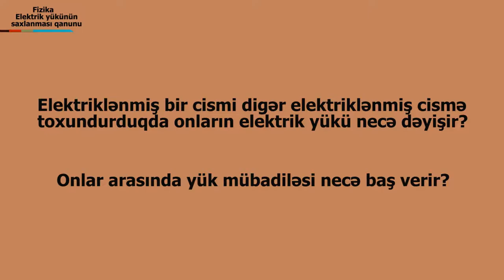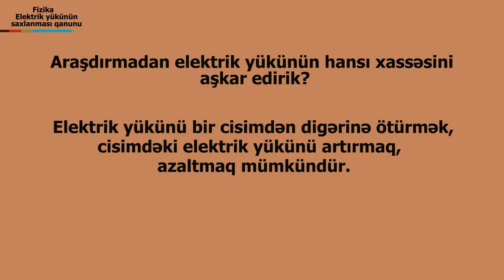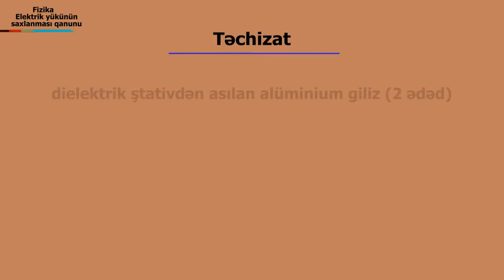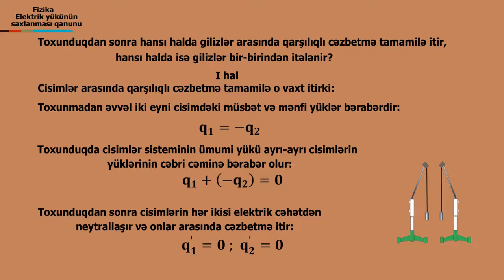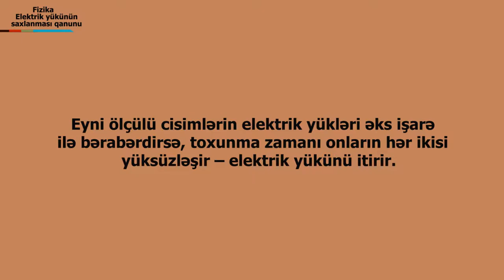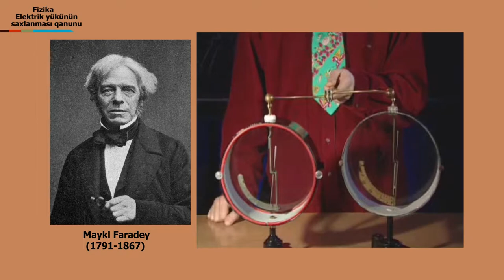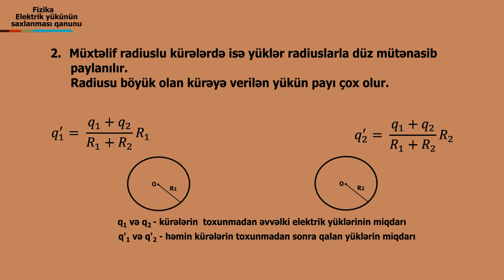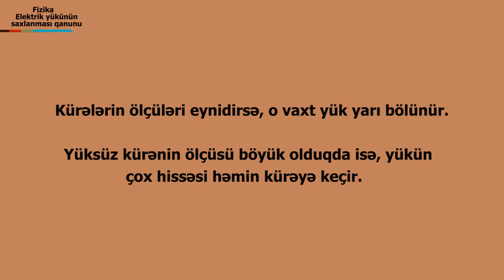Fizika-elektrik yükünün saxlanması qanunu